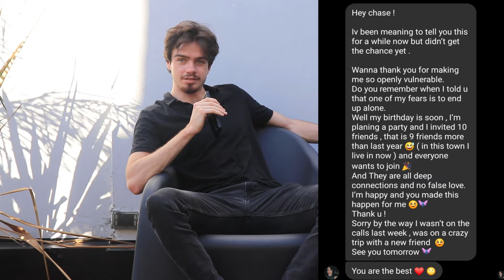"9 New Connections" Client Result Breakdown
Want to speak with me to see how I can help you? Click on this link to book your free call with me

I get this question a lot.. “Chase, what techniques do you use to overcome your stutter?”
The truth is, I would NEVER give you a “speech fluency technique” for you to stop stuttering. WHY? Because these techniques never address the root problem of why you are ACTUALLY stuttering. 99% of the time these techniques only serve as a crutch because your relationship with stuttering is so negative you will do anything to cover it up.

So how can I help you? I can help you if you are ready so forgive techniques and are ready to dive into the new world of authenticity. All your life you have been hiding. Hiding your true personality, hiding from environments, hiding from judgements, hiding from social situations. Overcoming stuttering is about no longer hiding. No longer holding back. Expressing your TRUE AUTHENTIC self that you have been starving the world and yourself from enjoying. When we work together I lead you down the system that has gotten myself and my clients from being scared and isolated to being fearless and authentic.

The world needs to see the real you. You have so much to give. You are funny. You are talented. You are articulate. You are expressive. You are charming. You are attractive. Let's uncover all that is blocking yourself from becoming that person you know you are.